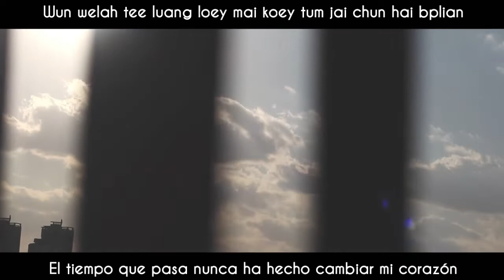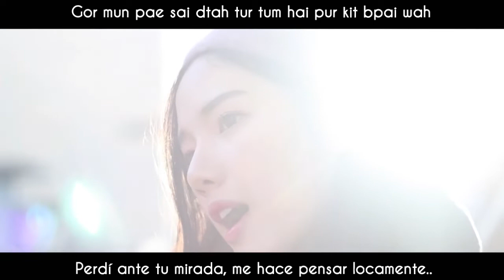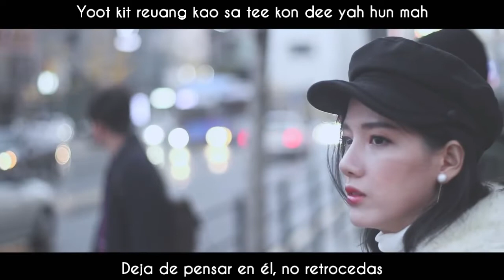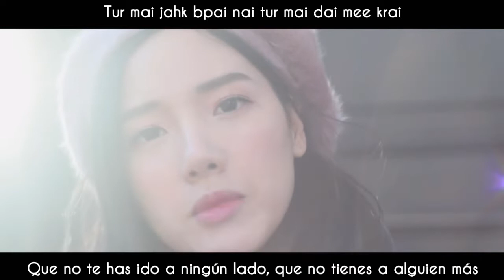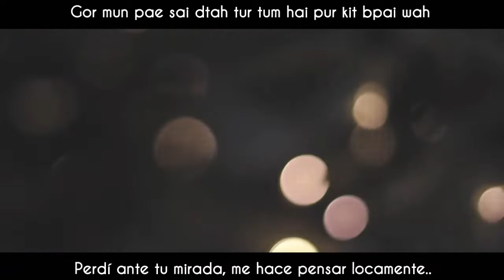[Sub esp+Rom] Data Darancharas - Lose (MV)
Pasó mucho tiempo para que escuchara otra e canción de ella, tiene una buena voz, muy dulce.

Data Darancharas (ดาต้า ดรัลชรัส) - แพ้ MV sub español + lyrics